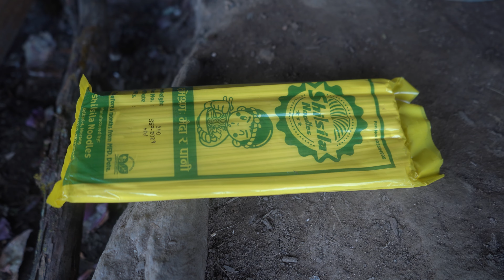somuhang cutting firewood in the jungle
somuhang cuts and collects firewood in the jungle || Himalayan shepherd life of Nepal || shepherd life of Nepal ||  @manjitacooking

👉  Shepherd Life of Nepal , all about daily activities of nomad shepherds from Himalayan Rural Nepal .
- here in this channel you can see shepherd husband & wife  ( young shepherd couple ) living in the jungle in their sheep hut . Husband Name is '' Somuhang ''  &  wife Name is '' Manjita ''  , they are from Himalayan Nepal .